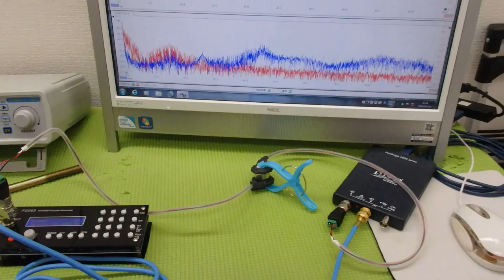メガヘルツの超音波発振制御プローブ ultrasonic-labo